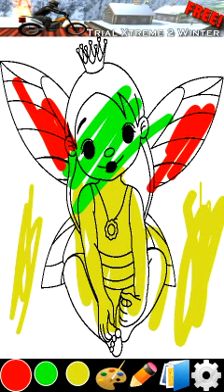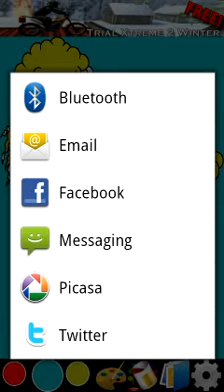Coloring Pages HD for kids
Presentation for my android game.